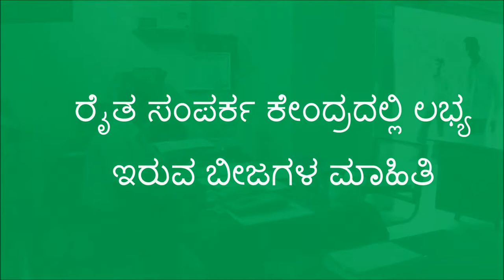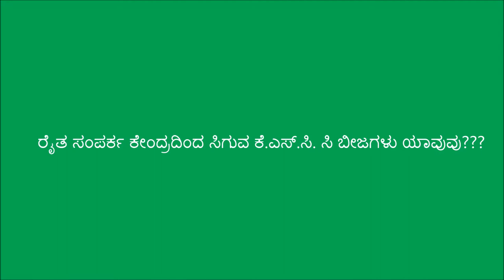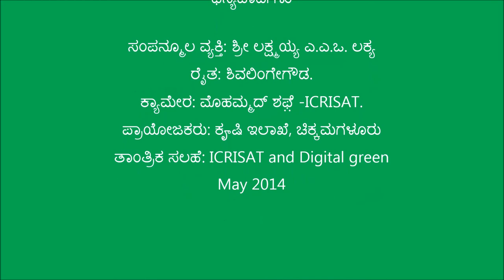Seeds availability in Raitha Samparka Kendra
This video was produced in Chikkamagalur and the video explains the availability of different seeds in Raitha Samparka Kendra. For more information and related videos visit us